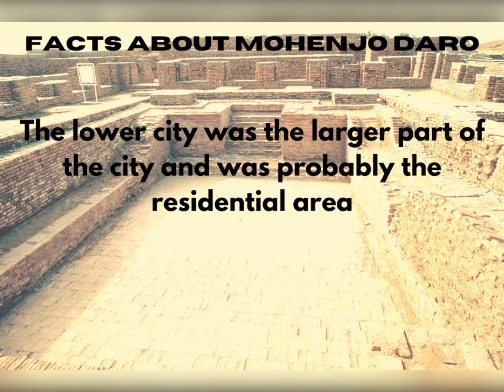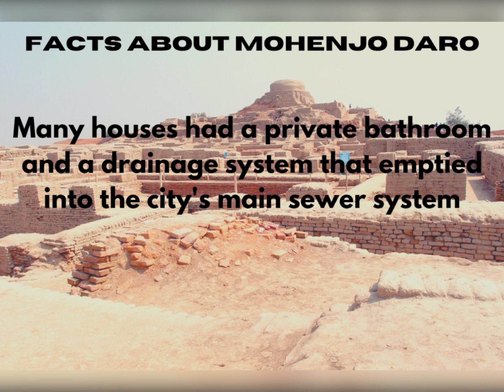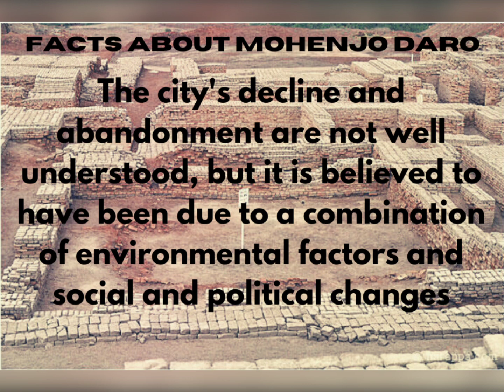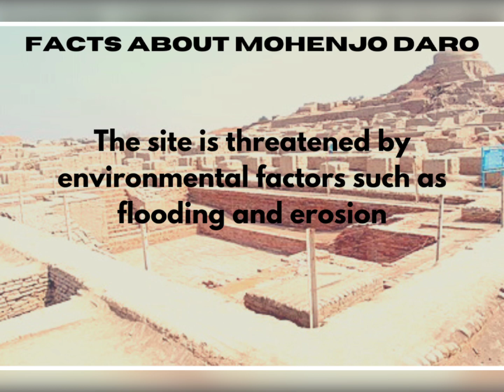40 amazing facts about Mohenjo Daro that you must know before visiting here|| #@amazingshortssss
40 amazing facts about Mohenjo Daro that you must know before visiting here|| Mohenjo Daro facinating information